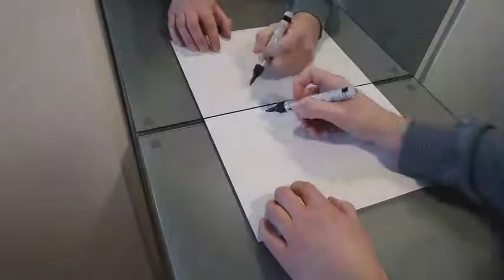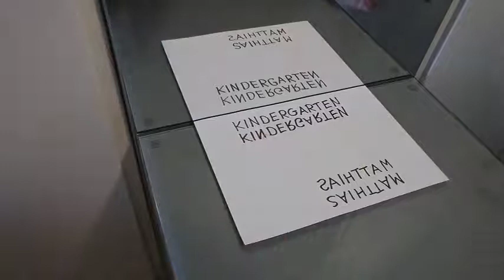So geht Spiegelschrift: Experimentieren mit Matthias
Matthias aus dem FRÖBEL-Kindergarten Industriestraße in Hamburg zeigt euch, wie Spiegelschrift funktioniert. Viel Spaß!